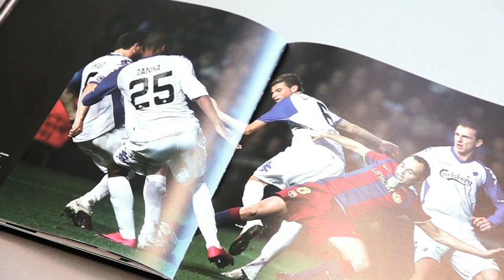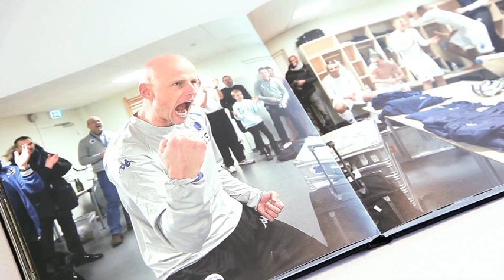Zanka kigger tilbage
"Årsbogen F.C. København 2010/2011" kigger tilbage på den fantastiske sæson, hvor F.C. København, som den første klub i dansk fodboldhistorie, kvalificerede sig til 1/8-finalerne i UEFA Champions League, ligesom mesterskabet blev vundet i ganske suveræn stil. Selvom F.C. København altid kigger fremad, er det altid rart at se tilbage og mindes en historisk sæson. Vi bad Mathias Zanka Jørgensen om at kigge bogen i gennem og sætte ord på de minder og billeder fra sæsonen 2010/2011, som han fandt. Du kan se Zankas nostalgiske tilbageblik på FCK TV her...